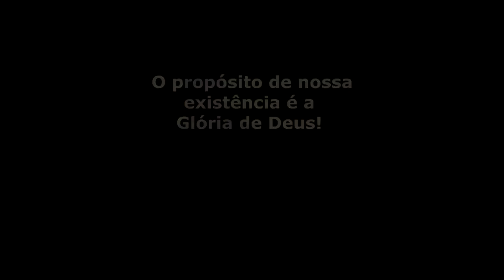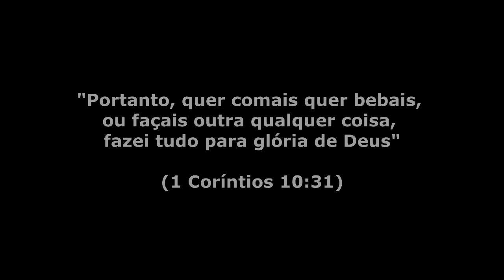EXISTIMOS PARA A GLÓRIA DE DEUS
Faça uma doação para me ajudar a comprar livros.
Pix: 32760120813